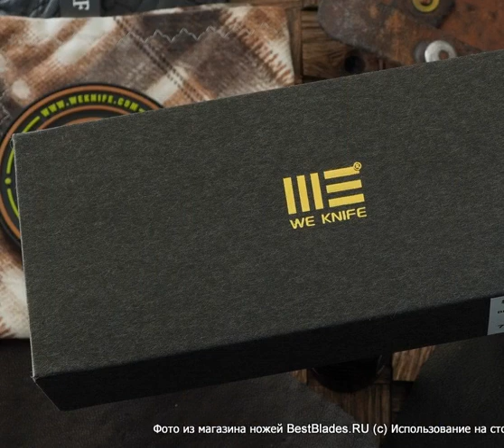Складной нож We Knife Snick WE19022F-4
Обзор — Складной нож We Knife Snick WE19022F-4.
ТТХ:
Snick WE19022F — премиальная EDC-линейка 2021 года от WE Knife Co., разработанная непосредственно штатными дизайнерами бренда.
Клинок — боуиобразный clip-point. Это горячо любимая в России «щучка» — озорная, хищная и вполне соответствующая нашему народному представлению о том, каким должен быть «настоящий ношш». И это одна из самых функциональных форм — хоть занозу вынуть, хоть глазок из картофелины выковырнуть; она хорошо себя зарекомендовала на охотничьих и штык-ножах. Фальшлезвие обеспечивает прекрасную работу на укол. Спуски почти от самого обуха — геометрия для реза близка к оптимальной. РК дугообразная по всей длине, этот радиус позволяет выжать из 88-мм клинка максимум резательного потенциала. Есть полноразмерный чойл для указательного, позволяющий производить тонкие, деликатные работы.
Клинок выполнен в порошковой премиум-стали CPM 20CV с агрессивным резом и высокой ударной вязкостью для работы в экстремальных условиях. На серийных ножах CPM 20CV встречается не так уж и часто.  Финиш клинка модели WE19022F-4 — blackwash (разновидность галтовки), выглядящий как искусственно состаренное покрытие чёрного цвета: клинок становится матовым и не бликует. Это очень эффектный и практичный тип обработки поверхности: он скрывает в своей структуре мелкие царапины, получаемые во время работы, и повышает коррозионную стойкость клинка.
Осевой узел выполнен на подшипниках с керамическими шариками. Нож открывается за плавник, флип поистине «пушечный», механика прекрасная. Когда нож раскрыт, плавник становится своеобразной мини-гардой.
Плашки рукояти выполнены из титанового сплава, что позволило реализовать замок Frame Lock, являющийся, по сути, более надёжной модификацией обычного линейного замка за счёт увеличенного пятна контакта с пятой клинка. Конструкция максимально открытая и продуваемая. Одна из бонок специально предназначена для крепления темляка. Рукоять модели WE19022F-4 имеет с ОБЕИХ сторон вставки из стеклотекстолита G-10, популярнейшего композита. В данном случае использован очень красивый полупрозрачный «натуральный» G-10, который лояльно отнесется к вашим карманам. Клипса глубокой посадки позволяет полностью скрыть нож в кармане (в комплекте есть клипса для левшей).
Нож, мягко говоря, не дешёвый, но за эти деньги вы получаете современный EDC-нож от бренда, уже известного во всём мире, сделанный с умом и любовью из топовых материалов. Американцы, обычно покупающие только американские ножи, в данном случае делают исключение. Погуглите we knife snick youtube…
Материал рукояти - титан+G10
Обработка клинка - blackwash
Общая длина, мм - 203
Вес - 97
Твердость по шкале Роквелла - 59-61
Клинок (марка стали) - CPM 20CV